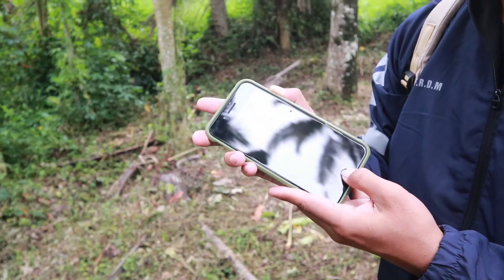PENAMPAKAN HANTU KKN DESA PENARI TERTANGKAP SAAT MAIN DRONE?!